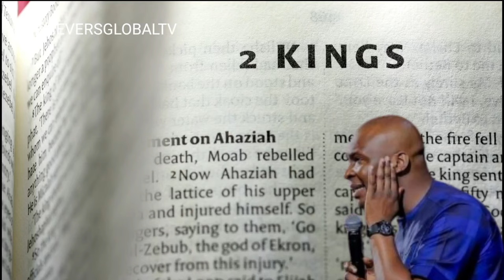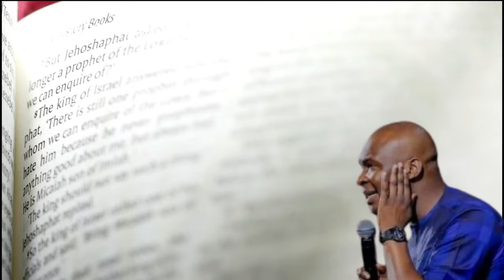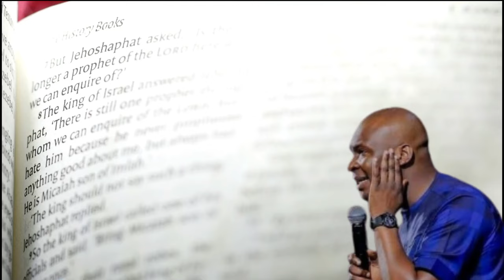HOW TO KEEP YOUR PRAYER ALTAR ON FIRE - APOSTLE JOSHUA SELMAN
Shaping Lives

A Continuing Journey

In conclusion, Apostle Joshua Selman emerges not only as a great man of God but as a catalyst for spiritual revival and personal transformation. His teachings, embedded with the wisdom of the divine, continue to shape lives and inspire a generation hungry for spiritual authenticity. The name "Apostle Joshua Selman" is not just a name; it is an invitation to encounter the living God through the transformative power of His Word.